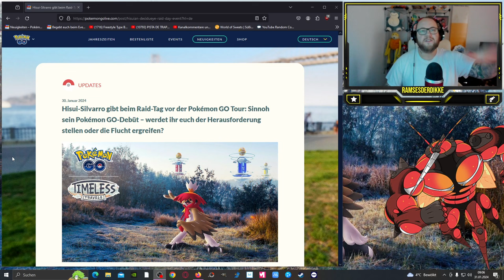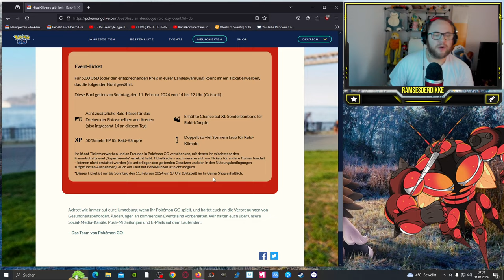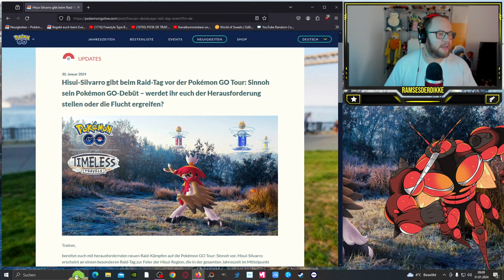RAID DAY mit Shiny HISUI SILVARRO !!! | Pokémon GO Deutsch # 2861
GUMMA !!!